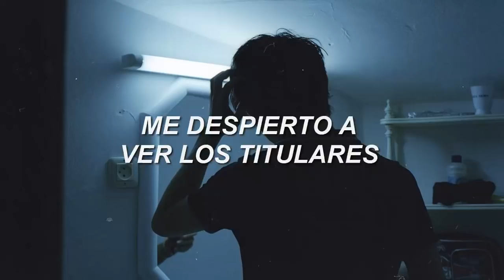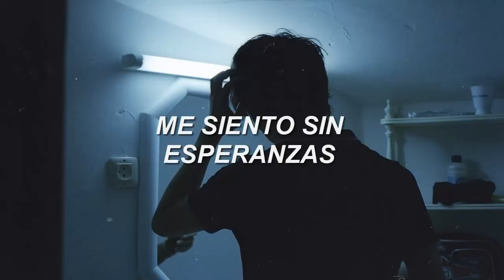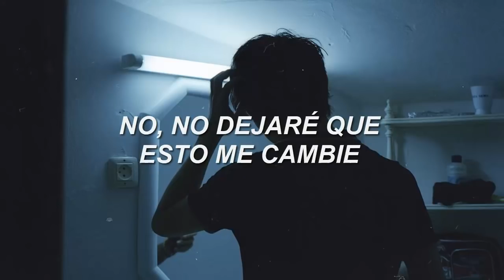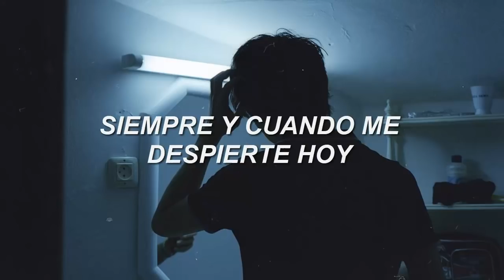Shawn Mendes - Youth ft. Khalid (Traducida al Español)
OUT MAY 25th

LYRICS

[Verse 1: Khalid & Shawn Mendes]
Here I am, stuck on this couch
Scrolling through my notes
Heart was broken, still not growing, nah
Waking up to headlines
Filled with devastation again
My heart is broken
But I keep going

[Pre-Chorus: Khalid & Shawn Mendes]
Pain, but I won't let it turn into hate
No, I won't let it change me
Never losing sight of the one I keep inside
Now, I know it
Yeah, I know it

[Chorus: Khalid & Shawn Mendes]
You can't take my youth away
This soul of mine will never break
As long as I wake up today

[Verse 2: Khalid & Shawn Mendes]
It's hard to sleep at night
Knowing what's outside
Feeling hopeless
I need focus
You hit me with words I never heard come out your mouth
I don't want it, no

Shawn Mendes - Youth ft. Khalid
Shawn Mendes - Youth ft. Khalid  lyrics
Shawn Mendes - Youth ft. Khalid  español
Shawn Mendes - Youth ft. Khalid  sub español
Shawn Mendes - Youth ft. Khalid  audio
Shawn Mendes - Youth ft. Khalid  traduccion español